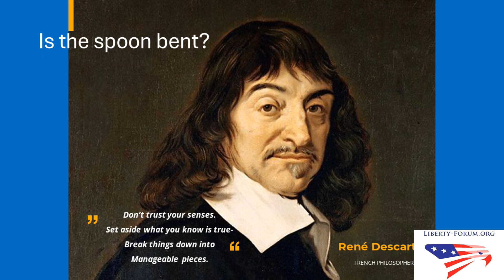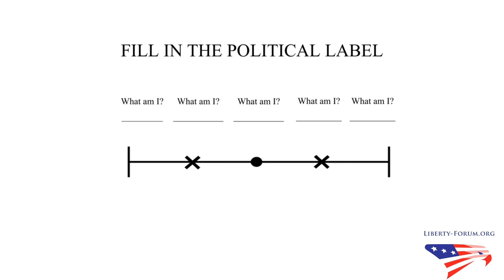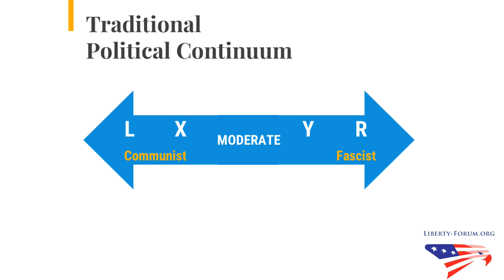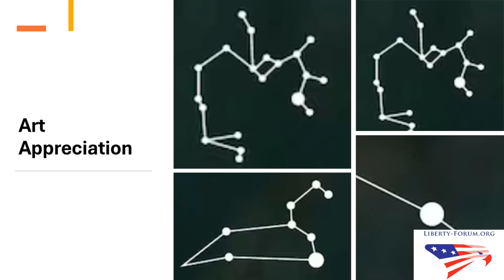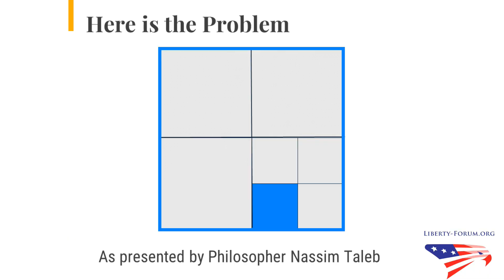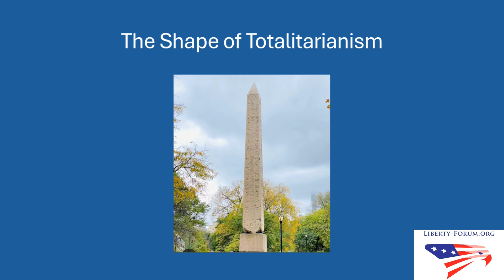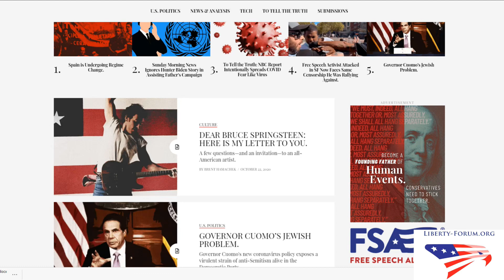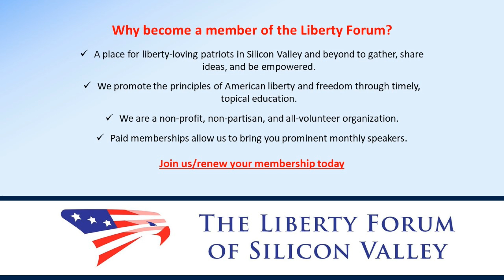Brent Hamachek ~ The Liberty Forum ~ 6-11-2024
Let's Talk: What Happened to the American Capacity for Civil Discourse?

Brent Hamachek

Author, Consultant, and VP at Human Events Media Group

Returning for his third visit, Liberty Forum favorite, Brent Hamachek draws from his new book, Dissidently Speaking: Change the Words. Change the War. Brent unpacks how we became so divided and reactionary and offers some fresh ways to view what is going on in America’s break rooms and living rooms today. A thoughtful and so needed discussion on how we can restore civil and productive conversations by creating a revival in critical thinking and skepticism amongst Americans.

With the future of individual freedom hanging in the balance according to Hamachek, this “call to reality” offers valuable guidance to more effectively engage with those whom we disagree.

ABOUT OUR SPEAKER:

Brent Hamachek, author of an Amazon "Top New Release", Dissidently Speaking:  Change the Words. Change the War, is the VP & Associate Publisher for Human Events Media Group. He is the author of numerous books and essays, including collaborating with Charlie Kirk on his first book, Time for a Turning Point and co-authoring, Zelenko, with the late Dr. Vladimir Zelenko. He has been a featured speaker for the Liberty Forum of Silicon Valley and the Intercollegiate Studies Institute. He also spoke at a United Nations Conference in 2018.  In addition, Hamachek has had his own successful business consulting practice since 2000 and has worked on approximately 200 client engagements.

Note: Technical difficulties resulted in breif distorted audio during this presentation.